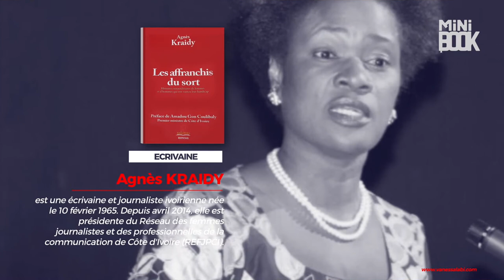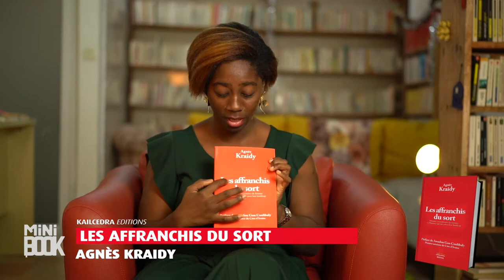MiniBook - LES AFFRANCHIS DU SORT - Agnès Kraidy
La journaliste ivoirienne Agnès Kraidy a rassemblé les histoires de 20 personnes qui ont vaincu leur handicap pour se faire une place dans la société. On réalise avec douleur que nous vivons en 2022, dans une société qui n'a rien prévu pour les personnes en situation de handicap, précisément en Côte d'Ivoire. C'est juste révoltant. Mais au delà de ces aspects négatifs quelle résilience, quelle force de caractère et quelle volonté de réussir...
Encore une lecture qui m'a bouleversée. J'ai pleuré pendant des heures, c'était un samedi. Mon Dieu, ce monde est cruel !